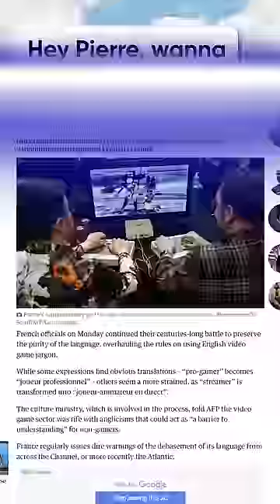France Banned Streaming!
France just banned a bunch of streaming related ling, so I guess it's time we learned french! Je ne parle pas très bien le français, puis-je encore dire poggers?